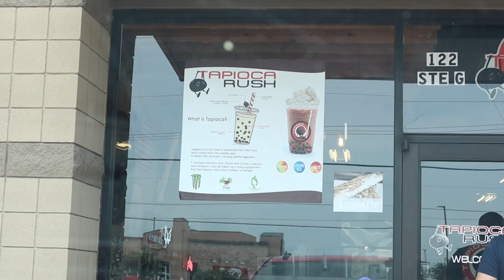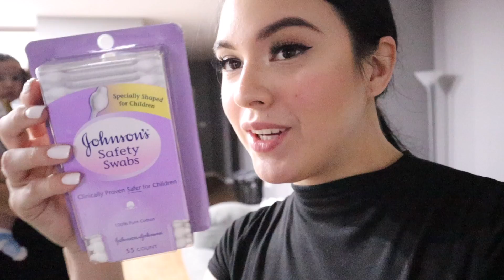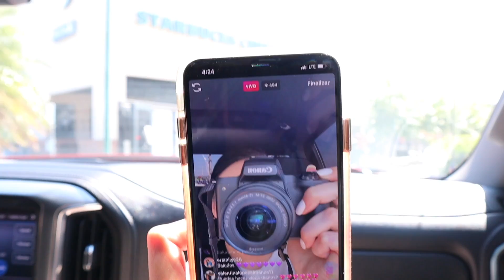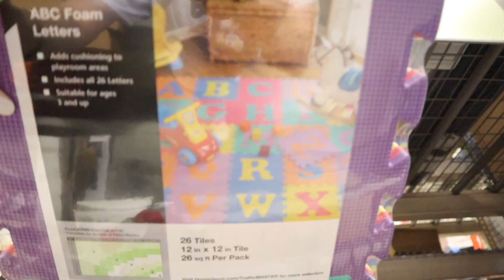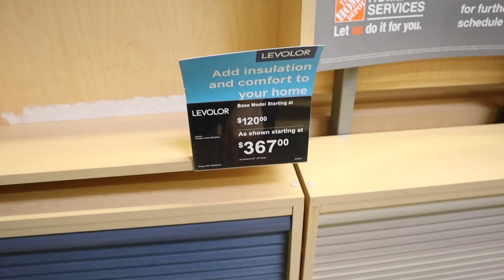HAY ALGO EN EL ATICO 👻🕷 │ME REGALARON UNA BOLSA DE DISEÑADOR